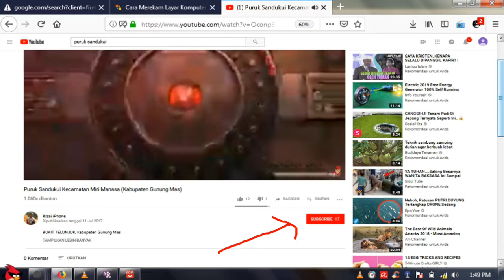PESONA INDAHNYA JEMBATAN KAHAYAN PALNGKARAYA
Palangkaraya bagus, Wisata kalimantan Tengah, destinasi Indonesia, indonesia Bagus